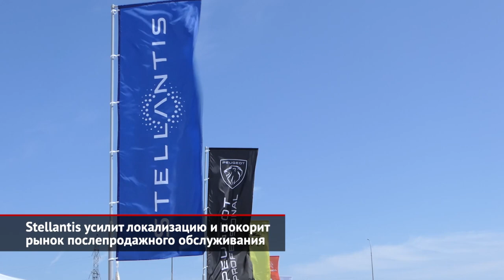Stellantis усилит локализацию и покорит рынок послепродажного обслуживания | Новости с колёс №1876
Компания Stellantis, представленная в России брендами Peugeot, Citroën, Opel, Jeep и FIAT Professional, подвела итоги 2021 года. Продажи марок, входящих в концерн, ощутимо выросли, увеличилась и рыночная доля. Но этим успехи Стеллантиса не ограничились. 2021 год стал успешным и для завода «ПСМА Рус» под Калугой, который выпускает коммерческие автомобили Peugeot, Citroën и Opel. По сравнению с 2020 годом объём произведенных машин вырос в два раза. И это — лучший показатель за последние семь лет. Рафаль Трошка: «Как я уже сказал во время своего выступления, мы активно работаем над тем, чтобы удвоить производственные мощности линии Stellantis. Мы надеемся выйти на максимальные объёмы к концу текущего года, и в следующем — будем работать в полную мощь». В ближайшие планы Стеллантиса входит локализация новой платформы для производства мини-фургонов и пассажирских компактвэнов, а также серийная сборка дизельных моторов и автомобилей для внешних рынков. Российские Peugeot Expert, Opel Vivaro и Citroёn Jumpy начнут поставлять в Европу. А к концу 2022 года завод освоит коммерческий Fiat Scudo и механические коробки передач. Параллельно Stellantis продолжит развивать свою сеть мультибрендовых сервисных центров Eurorepar. Кстати, сегодня она является крупнейшей сетью независимых автомастерских в России и насчитывает 273 точки. Зачем этот бизнес понадобился концерну? Во-первых, для того, чтобы поддерживать отношения со своими клиентами, которые уходят от официальных дилеров. А во-вторых, чтобы зарабатывать и на других марках. Евгений Болдырев: «К сожалению, да, парк Stellantis, скажем так, наша доля рынка в парке, она не такая, как в Европе. И мы не можем, скажем так, продавать тот объём, который мы перед собой поставили, на горизонте 2030 года — то, что я вам показал — если мы будем продавать только запчасти на наши автомобили. Поэтому мы как раз ставим перед собой задачу продавать, там, не знаю, на 80–90% мультибренды. Именно поэтому сейчас в России мы вот в этом году организуем целый, скажем так, департамент закупок запасных частей». Бизнес Eurorepar построен на франчайзинге. Компания помогает независимым мастерским наладить процессы, делится своим опытом, а взамен просит закупать у неё запчасти. Хотя сам Eurorepar их не производит — работает с поставщиками. Тем не менее, как уверяют представители, их продукция — наиболее оптимальный вариант по соотношению цены и качества. Да и в сервисных центрах стоимость норма-часа ниже, чем у официальных дилеров.